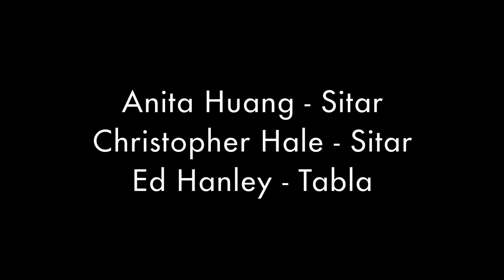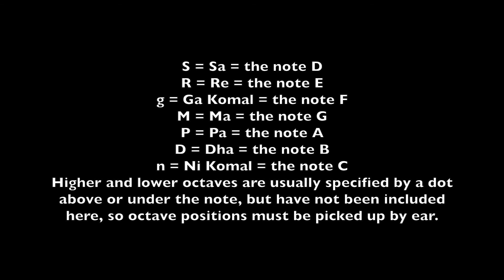Raga Bhimpalasi - Ja Ja Re Apne Mandirwa - Exercise for Sitar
This bandish, "Ja Ja Re Apne Mandirwa," has been set to begin at the 8th beat of the 16 beat time cycle. This can be a difficult spot to catch when improvising into the melody. The exercise is designed to train the ear to hear the length of seven beats (using two notes per beat) from beat one to seven and joining the melody (mukhra) at beat eight each time.

The second part of the exercise begins on beat 16, with taans that are eight beats long. Though eight beats is generally easier to hear and feel than seven beats, it can be difficult to begin playing on the 16th beat. - Christopher Hale

Anita Huang  - Sitar
Christopher Hale - Sitar